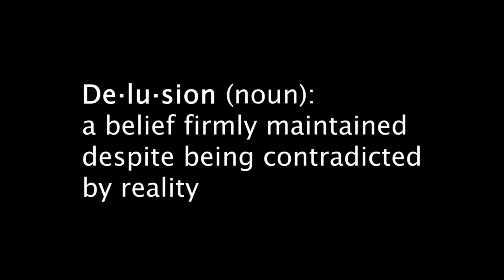Delusional Friends (Official Trailer)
Comedy Short Film "Delusional Friends" - "Two bellhop friends working at a hotel, living in a delusional life as actors, find themselves unwittingly foiling the plans of a simple-nobody-husband, hiring a hitman, to kill his wife."
Written, Directed, Co-Produced by Dylan Warrington. Produced by Morgan Musgrave & Jayne Boggs-Varney. Cinematography by Drew Dickes. Edited by Isaac Murphy. Sound by Alex Grimes & Dylan Warrington. Assistant Director Jesica Randel. Score and other produced Music by Dylan Warrington & Talon Erdley. "Delusion" (Theme song for the movie) by Dylan Warrington & Nolan Smith.